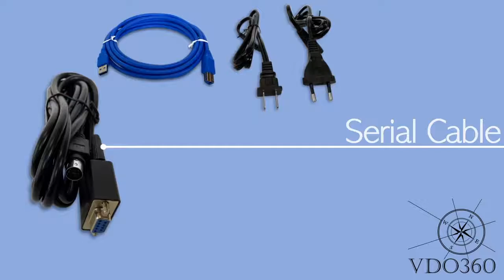VDO360 Saber NDI Unboxing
Saber 20X NDI